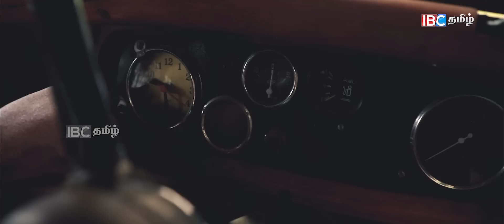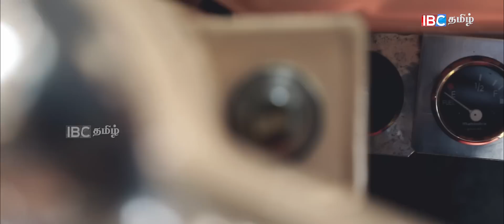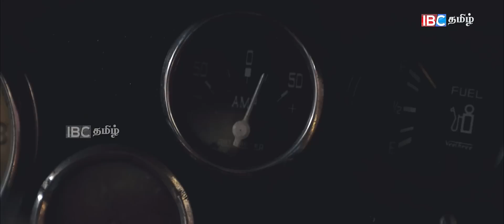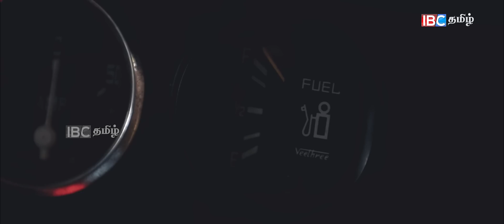Plymouth Vintage Car -100 வருஷம் ஆச்சு இப்பவும் இது Working Condition - ல இருக்கு | Ibc Tamil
Vinatge cars collection at pillaiyarpatti, In this video - we get detailed view about plymouth, morris and Austin The Plymouth automobile was introduced at Madison Square Garden on July 7, 1928. Plymouth to be imported into India was 1954. Plymouth was luxury car in india around 1950s. this video conent is about features of 100-70 year old plymouth, Austin and Morris.